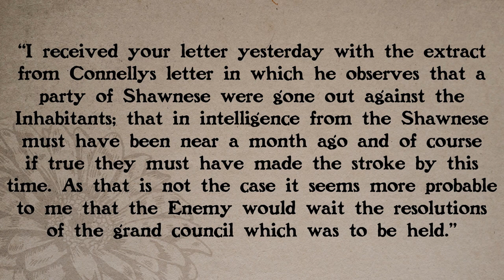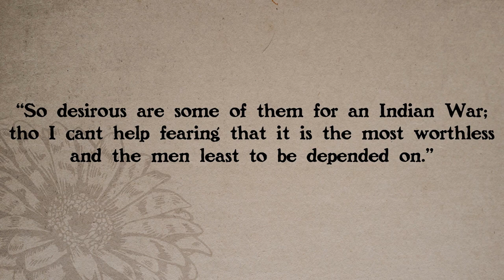Dunmore's War: Southern Preparations & the Sinking Creek Massacre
Summer 1774 was eventful. The southern division, under the leadership of Andrew Lewis, began their preparations for an expedition that would culminate in the Battle of Point Pleasant. Logan continued his mourning war raids along the frontier, leaving Virginians with questions about whether the raids were related to Connolly’s claims of hostile Shawnee or not. No matter what they did, though, Dunmore was going to accuse the Shawnee of violence.

If you'd like to read my master's thesis itself for all the academic speak and extra footnote information, you can find that

Bibliography
Force, Peter, ed. American Archives: Consisting of a Collection of Authentic Records, State Papers, Debates, and Letters and Other Notices of Publick Affairs, the Whole Forming a Documentary History of the Origin and Progress of the North American Colonies. Fourth Series. Vol. 1. Washington, DC: M. St. Clair Clarke and Peter Force, 1837.

Griffin, Patrick. American Leviathan: Empire, Nation, and Revolutionary Frontier. New York: Hill and Wang, 2007.

Lakomäki, Sami. Gathering Together: The Shawnee People. New Haven, CT: Yale University Press, 2014.

Mohr, Walter H. Federal Indian Relations, 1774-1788. Philadelphia, PA: University of Pennsylvania Press, 1933.

Smith, William and Arthur St. Clair. The St. Clair Papers : The Life and Public Services of Arthur St. Clair, Soldier of the Revolutionary War, President of the Continental Congress, and Governor of the North-Western Territory, with His Correspondence and Other Papers. Vol. 1. Cincinnati, OH: R. Clarke, 1882.

Stephenson, Clarence D. “The Wipey Affair: An Incident Illustrating Pennsylvania’s Attitude During Dunmore’s War.” Pennsylvania History: A Journal of Mid-Atlantic Studies 23, no. 4 (1956): 504–12.

Stuart, John. Memoir of Indian Wars and Other Occurrences. Richmond, VA: The Society, 1833. Sabin Americana: History of the Americas, 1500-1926.

Thwaites, Reuben Gold and Louise Phelps Kellogg, eds. Documentary History of Dunmore’s War, 1774. Madison, WI: Wisconsin Historical Society, 1905.

Wellenreuther, Hermann and Carola Wessel, eds. The Moravian Mission Diaries of David Zeisberger. University Park, PA: Pennsylvania State University Press, 2005.

Williams, Glenn F. Dunmore’s War: The Last Conflict of America’s Colonial Era. Yardley, PA: Westholme Publishing, 2018.